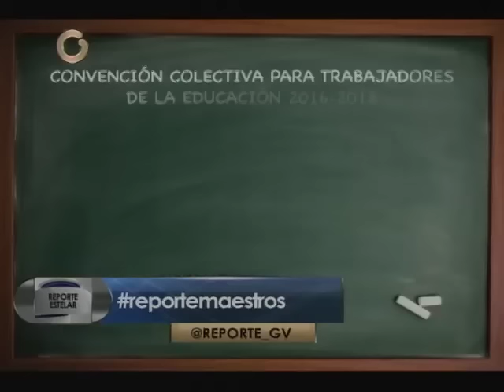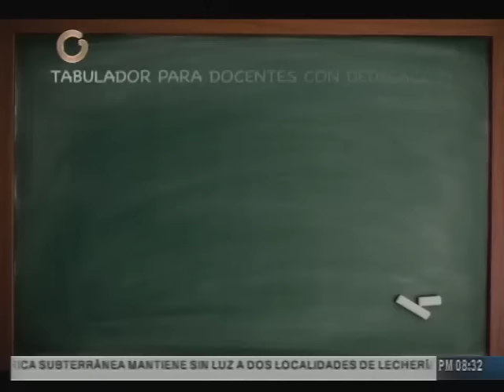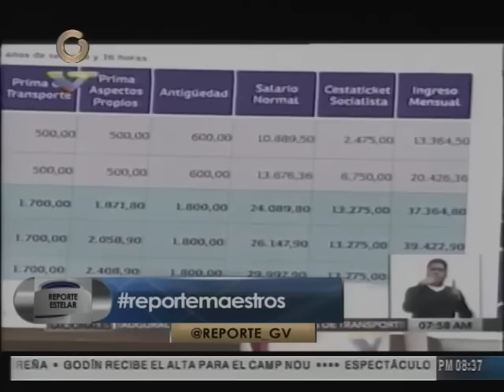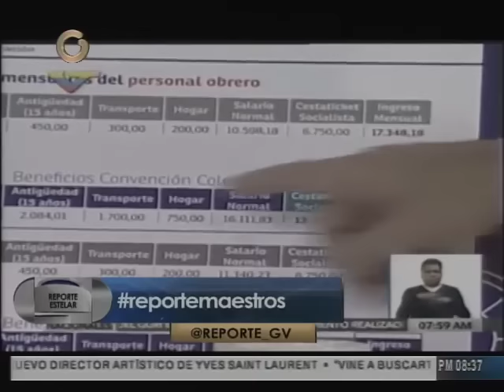Reporte Estelar analizó octava contratación colectiva docente para el período 2016-2018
Los representantes de los nueve gremios de maestros, y los siete administrativos, firmaron el contrato unitario. Cabe recordar que dicho estatuto se retrasó un día debido a las cláusulas económicas y ajuste de detalles que la Federación de Trabajadores de la Enseñanza (Fetraenseñanza)